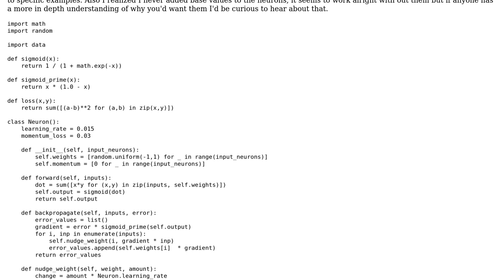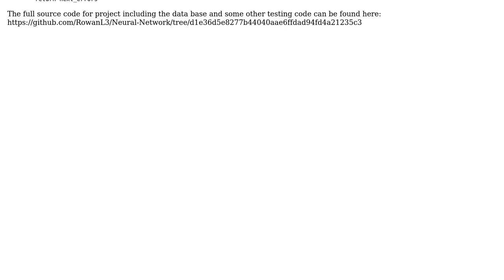Simple neural network implementation in Python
With thanks & praise to God, and with thanks to the many people who have made this project possible! | Content (except music & images) licensed under CC BY-SA | Music | Images & others | With thanks to user Noah Haasis user 3xi user 200_success and the Stack Exchange Network Trademarks are property of their respective owners. You are responsible for your own actions.